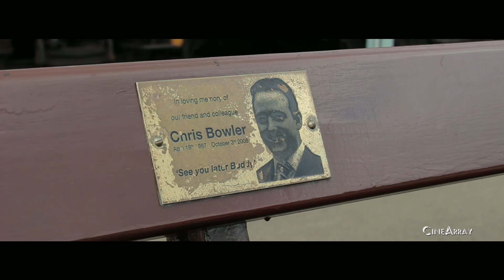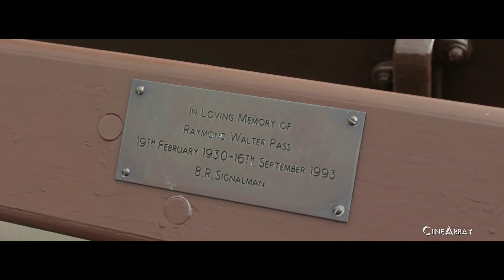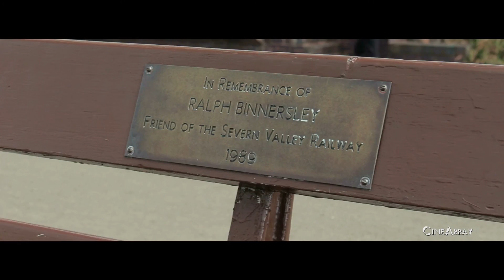Always Remember. Remembrance Sunday - on CineArray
Always Remember.
This video is dedicated to the families who have lost lovers of the railways, and is in memory of those bravest of souls we must never forget.
When was the last time you looked at a bench plaque?
For Remembrance Sunday this year, we have 2 minutes of bench plaques for you to read. Just imagine what stories these people told their loved ones. What stories will you be telling in years to come?

Always Remember.

Remembrance Sunday - on CineArray

Film by, CineArray. And: Sammy B Videography

This video and description does not contain any paid product placement or endorsement.